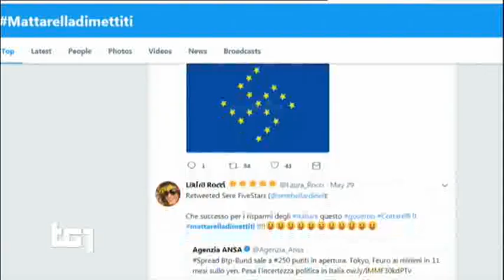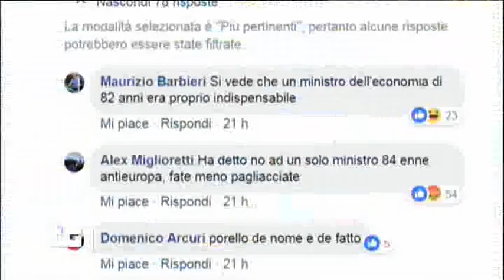§.*/28-05-2018/* SERVizi seGReti Tg1 03 agosto indagine: attacco web al Quirinale russia-italy-gate